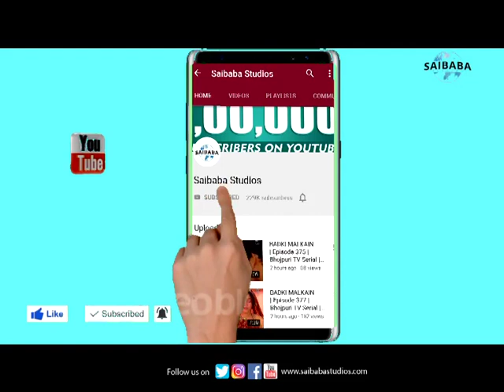Saiyyan | KAILASH KHER | Paresh - Naresh | JUNOON | Saibaba Studios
Music video by Kailash Kher performing Saaiyan. (C) 2006 SONY BMG MUSIC ENTERTAINMENT (INDIA) PVT LTD.